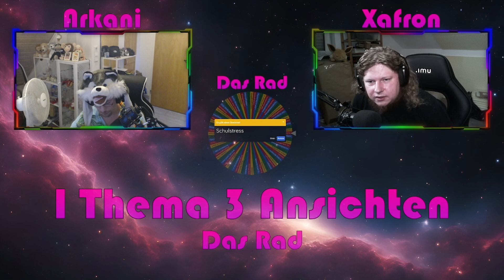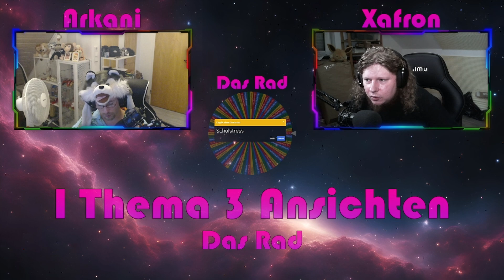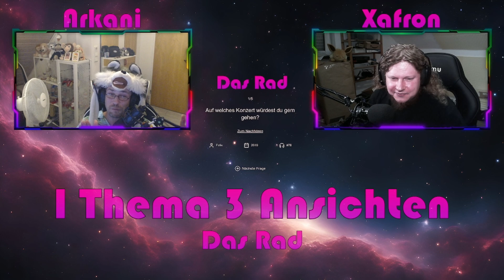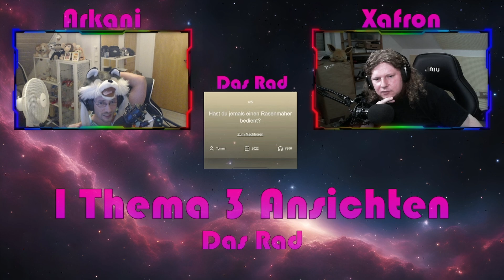Realtalk: 1 Thema , 3 Ansichten | Das Rad